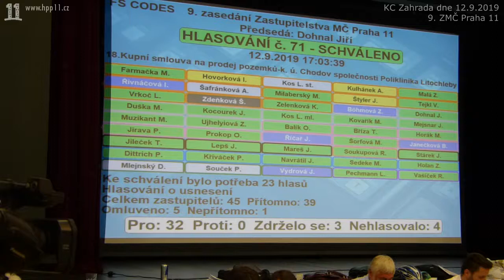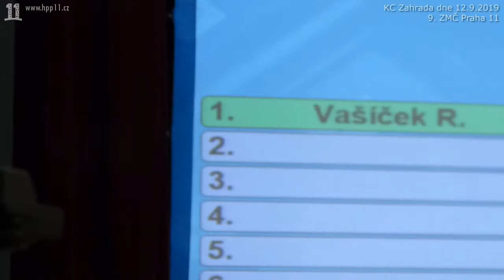47 ZMC 09 2019 09 12